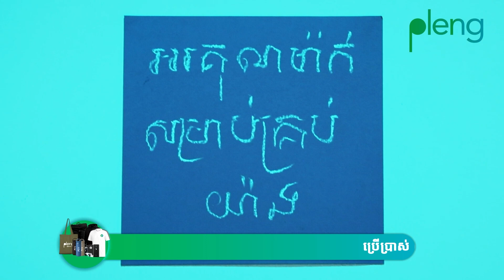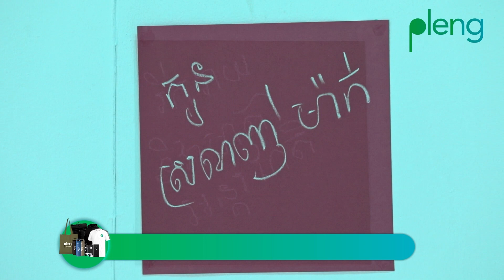reezy! - គ្មានល័ក្ខខ័ណ្ឌ (UNCONDITIONAL) (Remake Version)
Artist: reezy!
Prod: K_WOK and M-fatt
Mixed and mastered: K_WOK